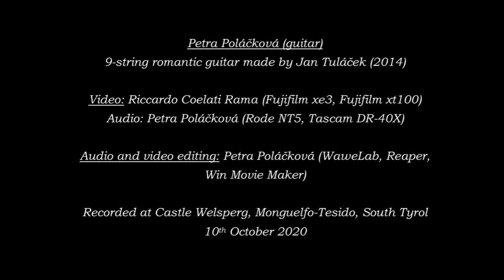Petra Poláčková plays Franz Schubert /Johann Kaspar Mertz: 6 Schubert'sche Lieder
FRANZ SCHUBERT (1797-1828) / JOHANN KASPAR MERTZ (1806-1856)
6 Schubert’sche Lieder
Lob der Thränen
Liebesbothschaft
Aufenthalt
Das Fischermädchen
Die Post
Ständchen

Petra Poláčková (guitar)
9-string romantic guitar made by Jan Tuláček (2014)

Video: Riccardo Coelati Rama (Fujifilm xe3, Fujifilm xt100)
Audio: Petra Poláčková (Rode NT5, Tascam DR-40X)

Audio and video editing: Petra Poláčková (WaweLab, Reaper, WinMovie Maker)

Recorded at Castle Welsperg, Monguelfo-Tesido, South Tyrol